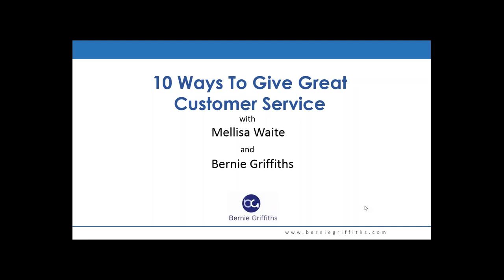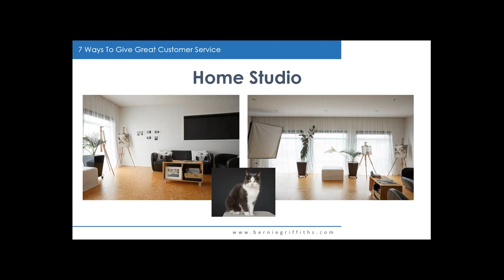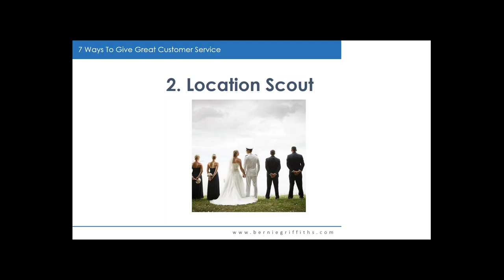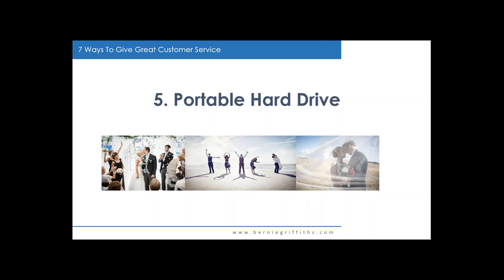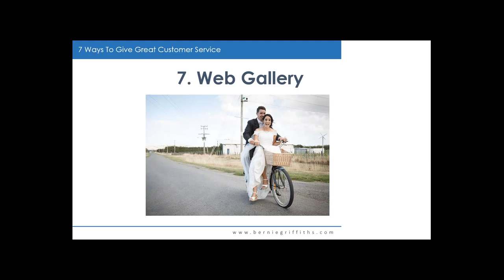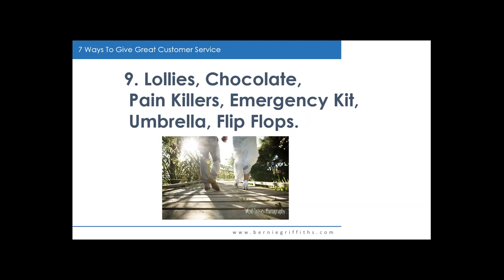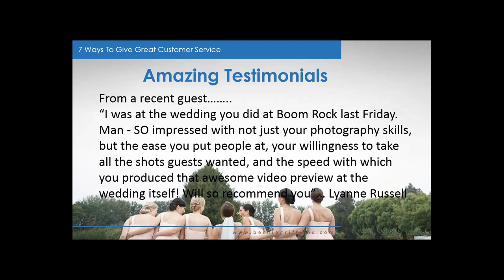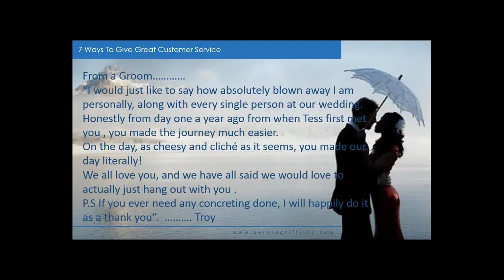10 Ways To Give Great Customer Service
Photography Business Coach Bernie Griffiths chats to Master Photographer Mel Waite about her fantastic customer service, that gets her so many amazing testimonials, not only from her brides, and wedding vendors,but from Grooms and Guests.
Mel loves to shoot people and has over 12 years experience photographing portraits, events and weddings. What she loves most about her job is having the chance to capture people being people.